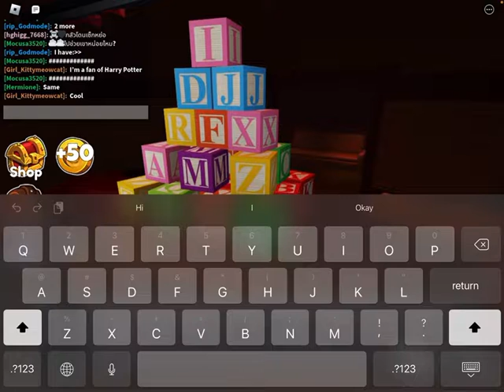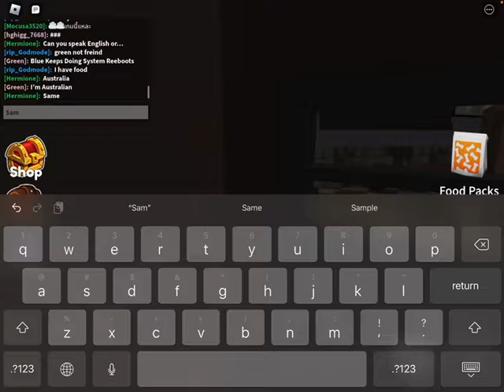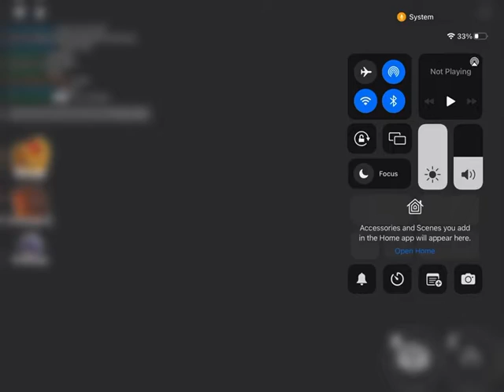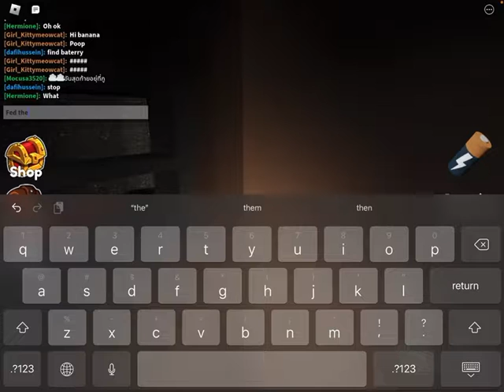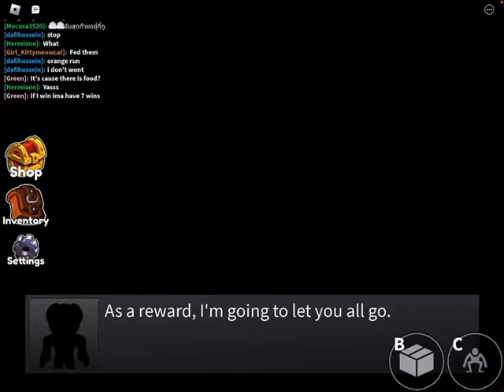I Found This Amazing Glitch in Rainbow Friends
I actually survived Rainbow Friends and you’ll never believe the glitch I found.